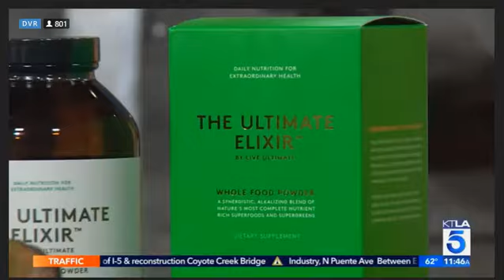Live Ultimate on KTLA - May 24th 2018